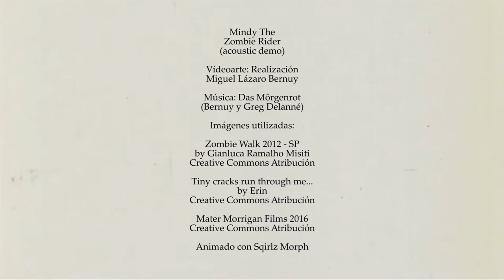Mindy The Zombie Rider / Das Morgenrot / acoustic demo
Grabación casera en 2016 de una vieja canción de Morgenrot. Mindy The Zombie Rider fue bautizada diez años después de su composición. Los dos últimos cambios de ritmo y melodía fueron añadidos hace aproximadamente dos años. Voz y guitarra rítmica: Miguel Bernuy. Guitarra punteada: Grégoire Delanné.

Please help me to produce more creative commons music and films for you, become my patron! Thank you so much!

Créditos:

Mindy The
Zombie Rider
(acoustic demo)

Vídeoarte: Realización
Miguel Lázaro Bernuy

(Bernuy y Greg Delanné)

Imágenes utilizadas:

Zombie Walk 2012 - SP
by Gianluca Ramalho Misiti

Tiny cracks run through me...

Animado con Sqirlz Morph